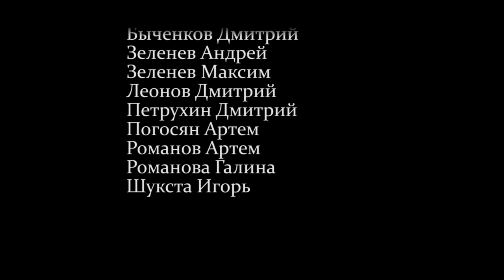2018_01_28 - Open Your ICE на Керамзитном карьере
В этом году зима запоздала, ну или мы всё время куда-то торопимся. Так или иначе, первый полноценный подледный спуск в 2018 году мы осуществили лишь 28 января. Этому способствовала не только погода, но и желание отправиться под воду в уже новых сухих костюмах «ФРОГМАН», что мы получили накануне выезда